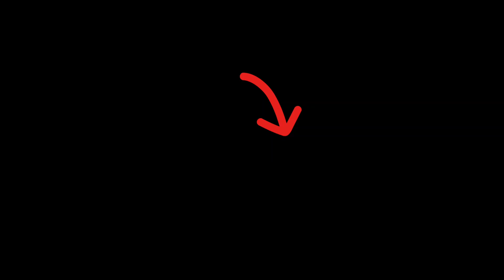I Just Wanted My Loadout! 🙏🏾✨️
i usually dont use guns but i needed my loadout!